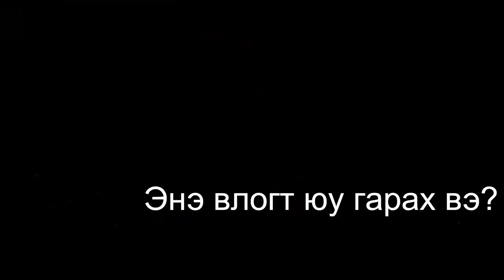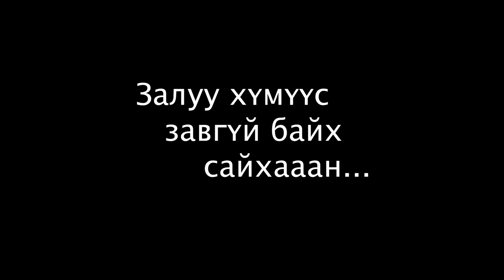BUILDING OUR DREAM HOUSE 🏠 IN MONGOLIA / PART 1